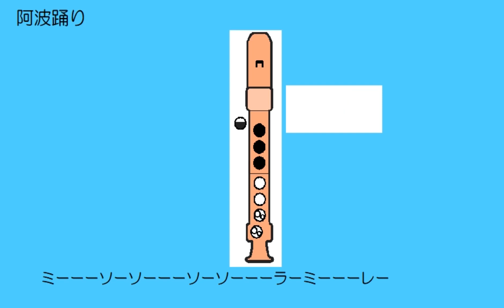阿波踊り ソプラノリコーダー ドレミ運指つき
篠笛用データからソプラノリコーダー用動画を作成